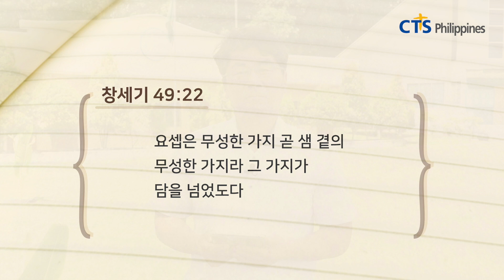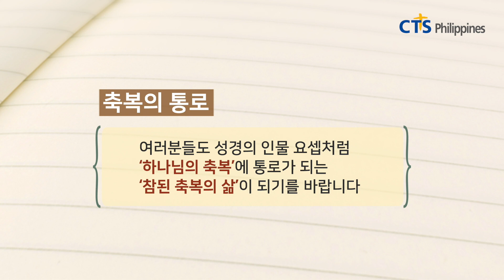CTS 필리핀 글로벌 신앙에세이 '축복의 통로' 이승준 목사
한국 CTS 방송일 : 2020년 5월 1일 금요일 오후 18시 50분 (한국시간)
필리핀 다바오 이승준 목사님께서 창세기 49장 22절 말씀으로
'축복의 통로'의 제목으로 여러분들에 찾아갑니다
많은 시청 부탁드리며

No.1 기독교 채널 CTS 필리핀 기독교TV & JOY필리핀 라디오

조이라디오
구글플레이 스토어 다운로드 받는 곳 (JOY Philippines Google Play Store)

애플 앱 다운로드 받는 곳 (JOY Philippines Apple Application)

CTS JOY 필리핀 홈페이지 바로가기 (필리핀 선교사 및 교민 뉴스 & 정보)

페이스북 CTS JOY 필리핀 페이지 바로가기